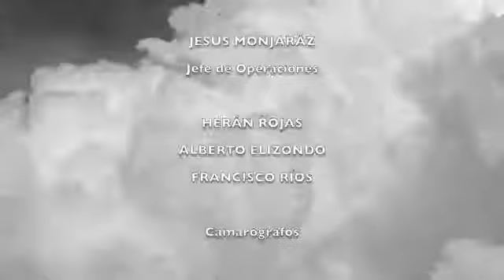Empresario de la Semana: Jose Maíz de Sultanes en ComienzaYa T2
En el capitulo 6 de ComienzaYa, Alejandro Basave platico con el Ing. Jose Maíz, quien nos cuenta acerca de sus proyectos y su trayectoria con el equipo local de beisbol.

¿Como empezó el proyecto? ¿Mayor éxito? ¿Mayor fracaso? Son algunas de las preguntas que contesto Horacio en la entrevista del capitulo 2, conoce acerca de su proyecto y ve el video completo.

¡Comienza Ya!